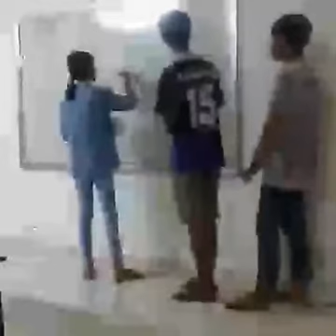Life is boring, Possitive group.